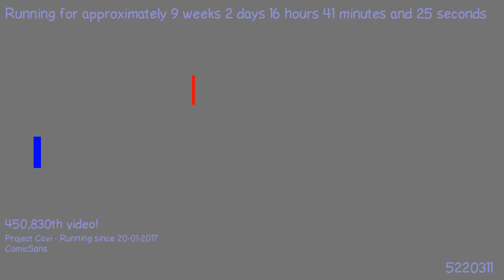1492316063 - Webdriver Cavi - H2